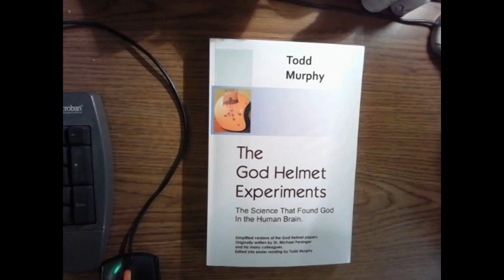New Book - The God Helmet Experiments: The Science that Found God in the Human Brain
Here is the link to the book on Amazon
The God Helmet Experiments is about the research which led to a technology that created a wide range of religious, mystic, and spiritual experiences in the laboratory. These included some visions of god, out of body experiences, waking dreams, apparitions, and the feeling that there is someone standing behind you when no one is there. It's even elicited Near-Death Experience phenomena. Used in other ways, the God Helmet has also created paranormal experiences, including ghostly visions. There were even a few experiments successfully applying the God Helmet for depression.

The God Helmet was developed by two scientists at Laurentian University's behavioral neurosciences program, Stan Koren, and Dr. Michael Persinger, who was the director of the research group until he passed away in 2017. The editor took some of Dr. Michael Persinger's difficult to read scientific papers about the God Helmet, and rewrote them to make them easier to read. This book is designed to help you understand the God Helmet, the brain's role in religious and mystic experiences, and even presents some material related to the debates and misunderstandings in this area of brain science, responding to Dr. Persinger's critics and their unfounded criticisms.

The God Helmet Experiments is a new kind of science book, letting the reader see the actual research. It's still a work of science, and still calls for some careful reading, though it's very much easier to read and understand than the original scientific journal articles.

Dr. Michael Persinger was Todd Murphy's (this book's editor) mentor for 23 years, and they even published a few papers together. Not only can The God Helmet Experiments help you to understand the how the brain contributes to spiritual experiences, but it will also let you see the other exciting possibilities in this fascinating technology (low intensity complex magnetic signal stimulation).

Dr. Michael Persinger published over 500 articles in scientific journals during his career, and this volume is only a beginning. Nevertheless, this collection of simplified papers by Dr. Persinger includes some of the most important "review" articles, where he summarizes his work.